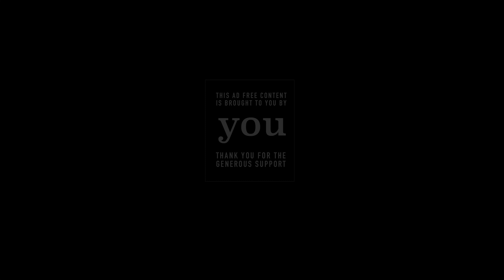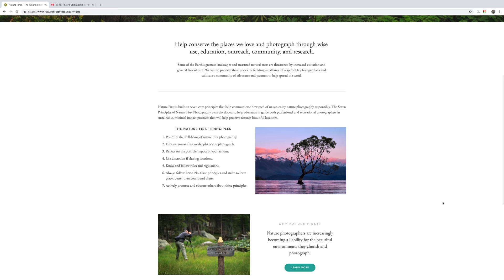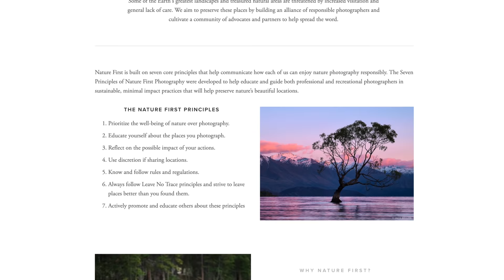Nature First: the Alliance for Responsible Nature Photography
If you enjoy this Ad-Free content, help me follow my dream!

— VIDEO EQUIPMENT —
My Video Camera
My Wide Video Lens
My Normal Video Lens
My Microphone for in the Field
My Backpacking Video Camera
My Backpacking Audio Kit
My Voiceover Microphone
Waterproof LED Video Light

— HIKING EQUIPMENT —
Super Comfortable Sleeping Pad
My Hiking Boots
Super Lightweight Bivy
My Cozy One Man Tent
The Best Trekking Poles

— FILM EQUIPMENT —
My Film Changing Tent
Dark Cloth & Rain Cover
My Favorite Cable Release